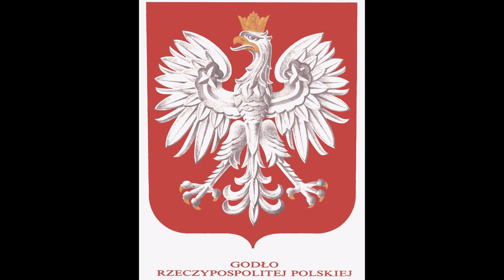Orzeł Biały. Dlaczego herb Rzeczypospolitej wymaga poprawek?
Wobec budzącego kontrowersje pomysłu zmiany herbu Polski wyjaśniamy, jak powinien on wyglądać z heraldycznego punktu widzenia oraz przybliżamy historię obecnie obowiązującego. Posłuchaj!

Aby dalej się rozwijać, potrzebujemy Twojego wsparcia!

autorstwa Romana Sidorskiego

Muzyka - Arms of Heaven, Aakash Gandhi, Youtube Music.
Obraz - Herb Rzeczypospolitej Polskiej według załącznika do „Ustawy o godle, barwach i hymnie Rzeczypospolitej Polskiej”

Czytał Mateusz Balcerkiewicz